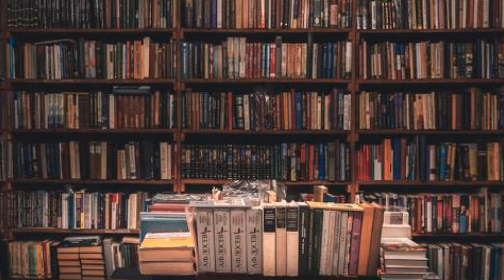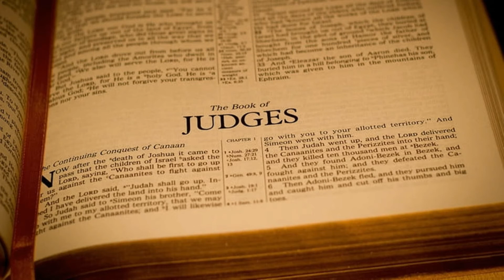Character Study From Bible (Deborah) I FEMALE PROPHETESS OF GOD AT THE TIME OF JUDGES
According to the Book of Judges, Deborah (Hebrew: דְּבוֹרָה‎, Dəḇōrāh, "bee"; Arabic: دبوراه‎, Dabūrāh) was a prophetess of the God of the Israelites, the fourth Judge of pre-monarchic Israel, and the only female judge mentioned in the Bible, and the wife of Lapidoth.